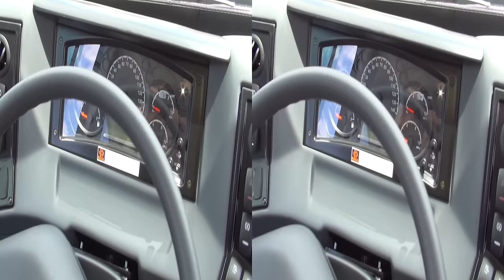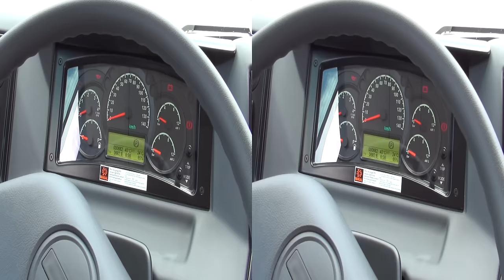Isuzu Citibus ISB4.5E6 210B Intercooler Bus (2016) Exterior and Interior in 3D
2016 Isuzu Citibus ISB4.5E6 210B Intercooler Euro 6 Bus seen from outside and inside in 3D. Engine is 4-cylinder, 4500 ccm, Cummins ISB4.5E6 210B Commonrail Turbo Diesel with Intercooler, 205 hp at 2300 rpm. Max torque 742 Nm at 1400 rpm. Transmission is Allison T 280 R 6+1 gears with retarder. Tires 265/70 R19.5. Turn radius 6960 mm. Length 9515 mm. Width 2409 mm. Height with air conditioner 3117 mm. Wheelbase 4435 mm. 2012 mm front distance, 1751 mm rear distance. Internal height 1940 mm to 2460 mm. Max weight 13500 kg. Weight 7800 to 8200 kg. Front axis 4500 kg. Rear axis 9000 kg. Suspension front pneumatic with air bags - 2 pieces. Rear air bags, 4 pieces. Disc brakes Pneumatic two-circle with automatic regulation of EBS and ABS. Hand brake pneumatic of rear axis. Other brakes turbocompressor with changeable geometry. Fuel tank 215 liters.

The bus was presented at Truck Show, Lesnovo, Bulgaria, June 2-3 2016.